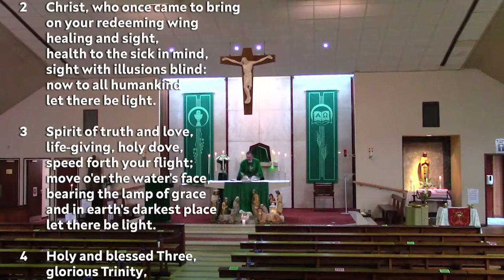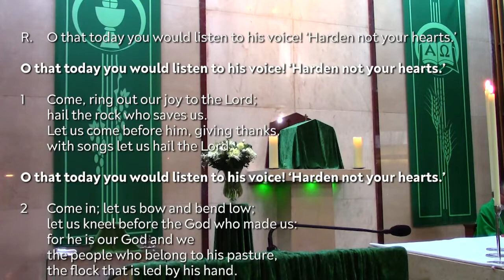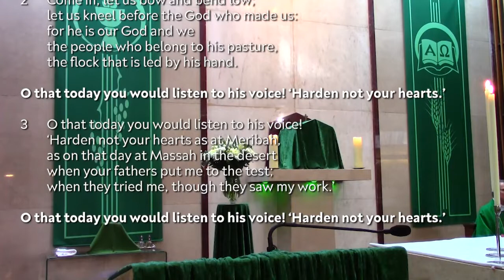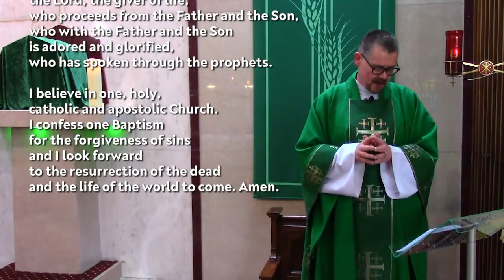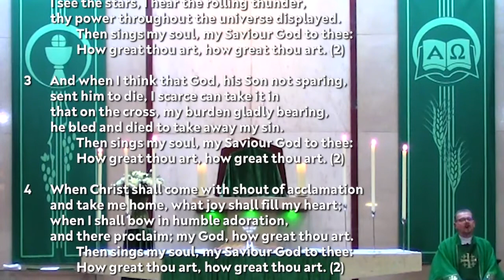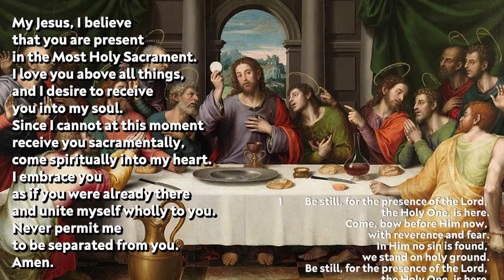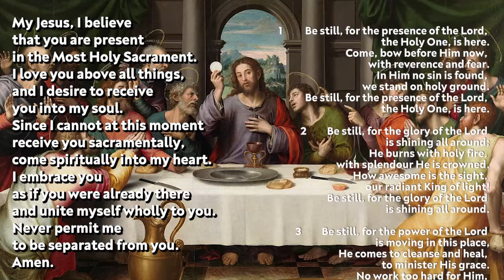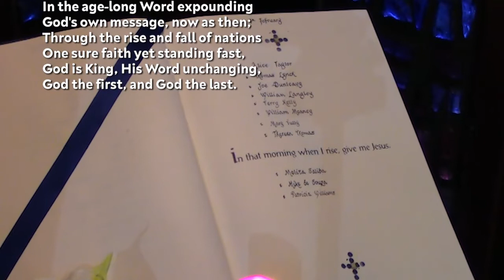Holy Mass - Sunday 31st January 2021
Mass for the Fourth Sunday in Ordinary Time (B) from Saint Vincent de Paul R.C. Church, Norden.